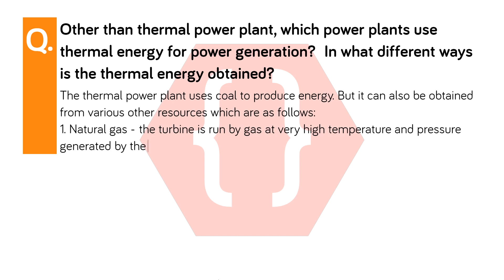Other than thermal power plant, which power plants use thermal energy for power generation? In wha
Chapter no: 5 Chapter: Towards Green Energy Subject: Science and Technology Part II Standard: 10th (SSC - English ...